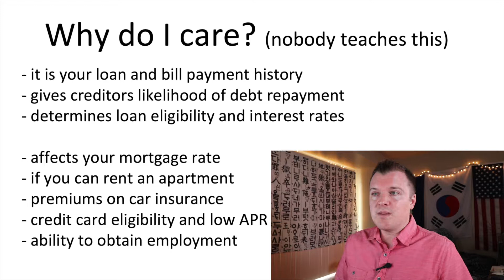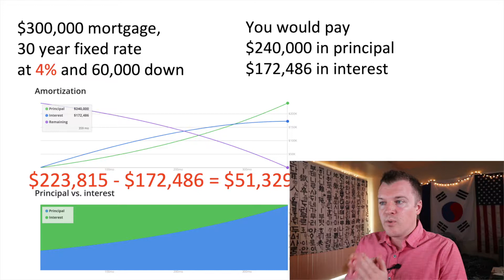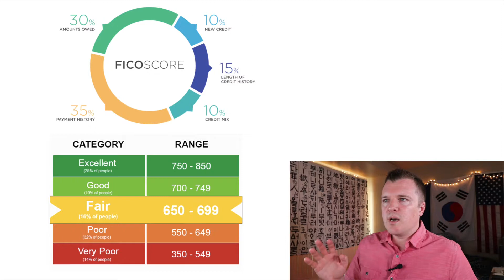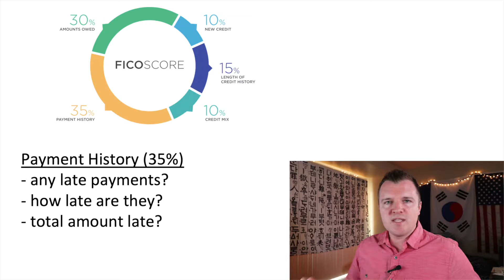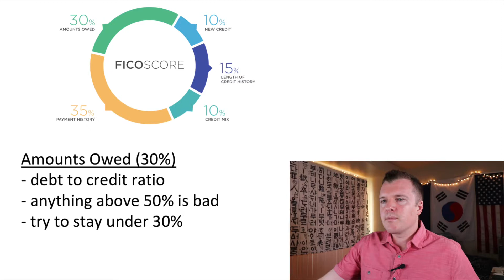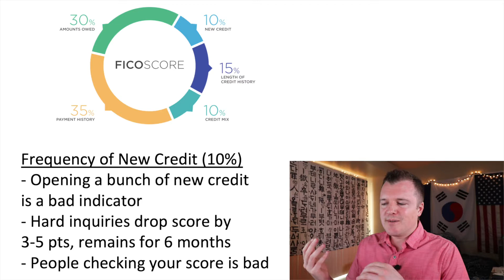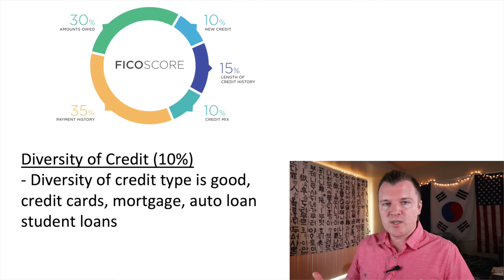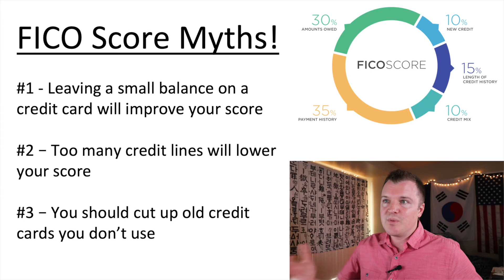How Your Credit Score is Calculated - How to Improve it!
📔 Alexander Hamilton
📒 A People’s History of the United States

Taking the time to understand your credit score and improve your credit score has the potential to save you (earn you) tens to hundreds of thousands of dollars over your life time.  The credit score affects your mortgage rate, if you can rent an apartment, your premiums on car insurance payments, credit card eligibility, what annual percent rate (APR) that you are eligible for, and even the ability to obtain employment.

The three credit rating bureaus are TransUnion, Equifax, and Experian.  They all calculate slightly different scores, and you are eligible by law to request a free credit report from each every year.  These agencies combined do produce something called a VantageScore and you can monitor your VantageScore from third party websites like Credit Karma.  I personally use Credit Karma and it is free and simple to navigate.  I highly recommend it to monitor your credit score and history.

35% of your score is Payment History:  Do you have any late payments?  How are they calculated?  What's the total amount that is late?  Always pay at least the minimum requirements for all your bills on time and you should have a perfect score in this category after 7-10 years.

30% of your score is Amounts Owed:  The term used is "credit utilization" or your debt to credit ratio.  Anything about 50% will negatively impact your score and anything below 30% is best.

15% of your score is Length of Credit History:  This is simply a length of your credit history going back 7-10 years.  Never cancel old credit cards and be careful how many new cards you open, as each new card will lower your score in this category.

10% of your score is Frequency of New Credit:  Open up a bunch of new lines of credit in a short amount of time looks bad.  It signals your might be in financial trouble.  Hard inquires will drop your score 3-5 points and remain on your score for up to 6 months.  After that your score fully recovers.  People checking your score also effects this category.

10% of your score is Diversity of Credit:  Having many different kinds of debt positively reflects on you, from a home mortgage, auto loan, student loan debt, business loan, to credit cards.

👥 Facebook @ [coming soon] 👉 [coming soon]